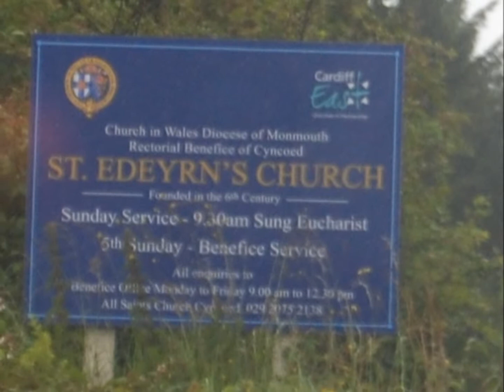Vintage VW Weddings Rob & Hollie in Milly the camper van LoveDub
Vintage VW Weddings Wedding of Rob & Hollie in Milly the camper van June 25, 2011